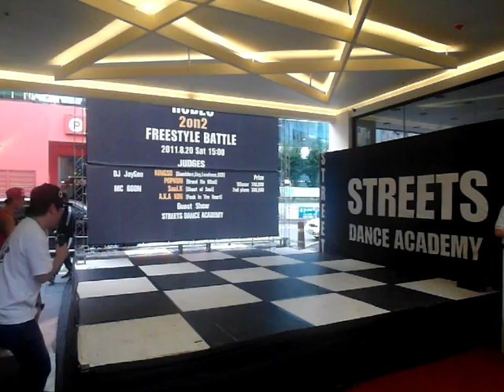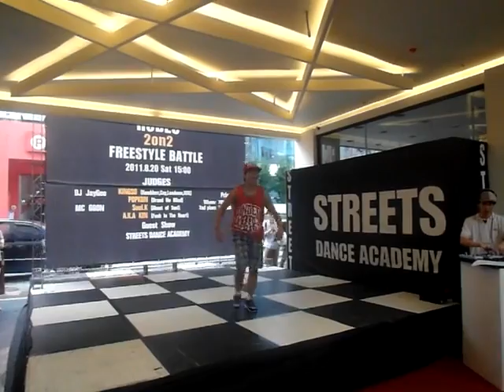bboy kingso(gamblerz/cay) 2011 freestyle battle judge show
bboy kingso 2011 free style battle judge

peace!